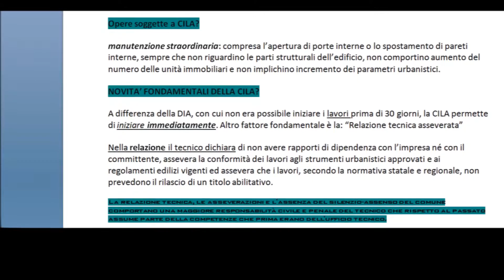Pratica C.I.L.A. edilizia ad €480 per tutto il 2022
Pratica Cila Roma OGGI per tutto il 2022 ad € 480 anziché € 560,00

 Lo Studio  fornisce servizi tecnici di PRATICHE EDILIZIE COMUNALI (tipo. Dia, Scia , Cila) e PRATICHE CATASTALI (tipo: visure catastali, frazionamento, accatastamento, etc.)